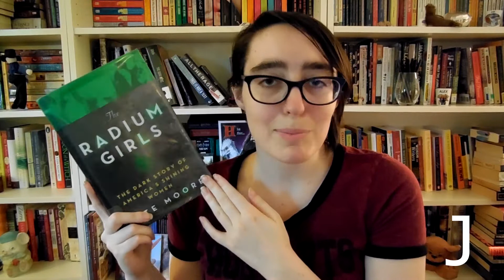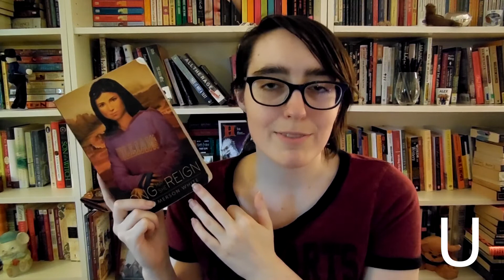A to Z Book Tag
It's possible I did this tag just because I really love that quote from Syzygy, Beauty and wanted to share it.

Books Mentioned:
Missoula by Jon Krakauer
The Unseen World by Liz Moore
The President's Daughter by Ellen Emerson White
Long May She Reign by Ellen Emerson White
The Gilded Razor by Sam Lansky
Dubliners by James Joyce
One of Those Hideous Books Where the Mother Dies by Sonya Sones
A Mango Shaped Space by Wendy Mass
Alanna by Tamora Pierce
Under the Banner of Heaven by Jon Krakauer
The Radium Girls by Kate Moore
Smilla's Sense of Snow by Peter Hoeg
Syzygy, Beauty by T Fleischmann
Jurassic Park/The Lost World by Michael Crichton
Beartown/Us Against You by Fredrik Backman

QUESTIONS:
Author you’ve read the most books from
Best Sequel Ever
Currently Reading
Drink of Choice While Reading
E-reader or Physical Book?
Fictional Character You Probably Would Have Actually Dated In High School
Glad You Gave This Book A Chance
Hidden Gem Book
Important Moment in your Reading Life
Just Finished
Kinds of Books You Won’t Read
Longest Book You’ve Read
Major book hangover because of
Number of Bookcases You Own
One Book You Have Read Multiple Times
Preferred Place To Read
Quote that inspires you/gives you all the feels from a book
Reading Regret
Series You Started And Need To Finish(all books are out in series)
Three of your All-Time Favorite Books
Unapologetic Fangirl For
Very Excited For This Release More Than All The Others
Worst Bookish Habit
X Marks The Spot: Start at the top left of your shelf and pick the 27th book
Your latest book purchase
ZZZ-snatcher book (last book that kept you up WAY late)